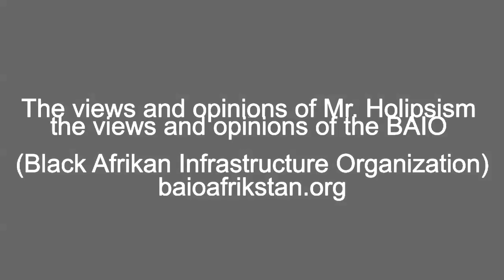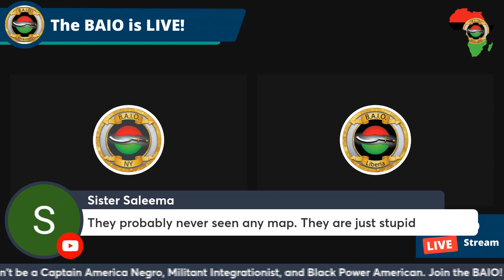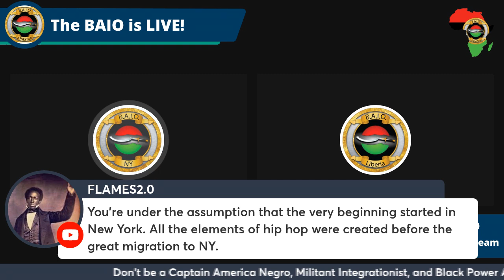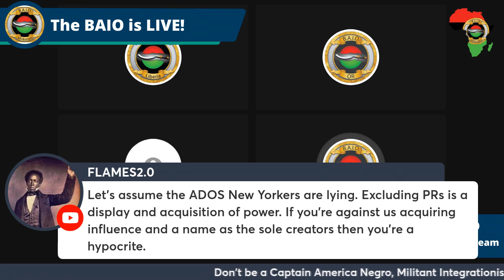Puerto Ricans are NOT "guests" in the house of Hip Hop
Acknowledging Puerto Ricans in the development and creation of Hip Hop doesn't cease to make it a Black art form because it clearly is.

No one is claiming that Puerto Ricans invented Hip Hop. That is a strawman. Saying that it was a 50/50 thing is also erroneous (Fat Joe). BUT...what cannot be denied is that Puerto Ricans were there from the beginning and played a part in the development and creation of Hip Hop.

The only way someone can say they weren't is to prove they weren't present in the areas where Hip Hop began and that they didn't live in the same neighborhoods, go to the same schools, go to the same parties, and socialize with Black folks. As anyone in NYC can tell you, Puerto Ricans had more of an issue with Dominicans than they did Black folks. NYC isn't LA. Puerto Ricans are not Mexicans, you idiots.

The only reason this is considered a controversial statement is because dumb ass FBA & ADOS morons don't know the difference between nationality and ethnicity and apparently don't possess any maps. Puerto Ricans are Caribbeans just like all the other people from the Islands. Excluding Puerto Rico from the Islands is like excluding Jamaicans from the Islands. No one with a brain in their head would do that.

Nuance is poison to some people.

Black Afrikan Infrastructure Organization (BAIO)